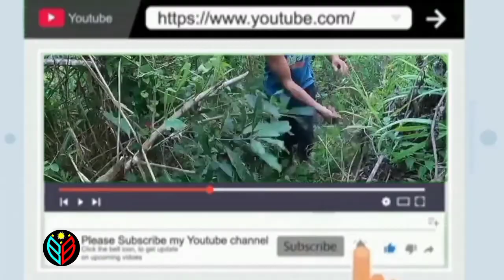DIY #25- Ganito pala ang manghuli ng Manok | Survival technique🤪🤪🤪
jungle survival skills,primitive survival technique,jungle survival Food,jungle ideas,paano manghuli ng manok sa gubat,unsaon pagdakop sa manok sa bukid

Ps-121 Motoventure 👻👻👻